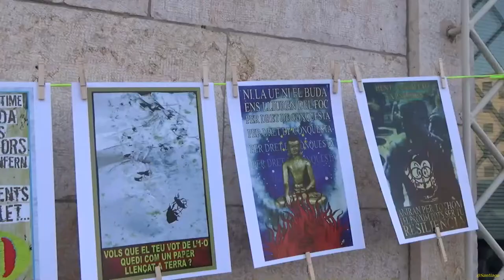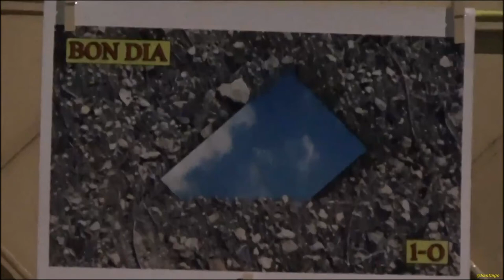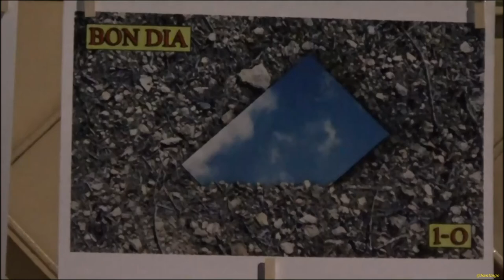72a "Trobada davant l'Antiga Presó de Tarragona"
Ens visitarà l'artista Ferran Garcia Sevilla i realitzarà una acció artística.
Dins l'apartat musical, el Xavier interpretarà cançons de dones.

72a "Trobada davant l'Antiga Presó de Tarragona" per demanar la República Independent de Catalunya, la llibertat de les persones preses polítiques, el retorn de les exiliades i una justícia democràtica pròpia d'un país desenvolupat.

Hem parlat de república i democràcia.

Tarragona
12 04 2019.